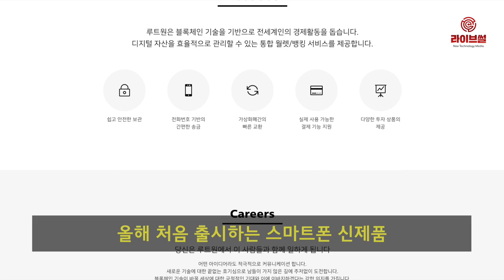[라이브썰] 업비트, '비트베리'를 '시럽테이블'에 적용 … '대박'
국내 최대 암호화폐 거래소 업비트를 운영하는 두나무가 블록체인 생태계 확장에 적극 나서는 가운데 자회사와 협력사들 간의 유기적인 호흡이 이어지고 있으며 토큰 이코노미 구축에 한층 탄력을 받고 있습니다.

최근 두나무 자회사 루트원소프트는 암호화폐 지갑 솔루션 ‘비트베리’를 국내 1위 맛집 애플리케이션인 ‘시럽테이블’에 적용하는 업무 협력에 나섰다고 밝혔습니다.

시럽테이블을 운영하는 몬스터큐브는 루트원소프트의 비트베리를 적용할 경우 맛집 리뷰나 앱 실행 등을 통해서 이용자들에게 다양한 토큰 보상이 가능해지게 됐다는 설명입니다.

앱에서 각종 보상을 받을 수 있는 일종의 앱 채굴 토큰 이코노미가 구축되는 등 한층 폭넓은 서비스를 제공할 수 있게 된 것입니다.

특히 이같은 시스템이 구축되면 시럽테이블에 제휴된 파트너사들도 큰 도움을 받을 수 있게 될 전망입니다. 필요할 경우 암호화폐 결제 지갑을 손쉽게 구축할 수 있고, 비트베리 API(앱 개발 도구)로 암호화폐 보상체계를 마련할 수 있습니다.